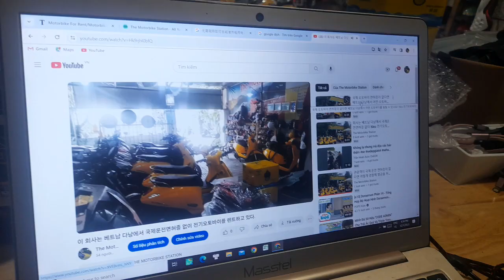Самостоятельная аренда автомобиля в Дананге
1. Дананг – холм Бана – Дананг: 20 долларов США/07 мест.
2. Дананг – Хойан – Дананг: 20 долларов США/07 мест.
3. Дананг – Хюэ – Дананг: 88 долларов США/07 мест.
4. Ежедневная аренда автомобиля: 44 доллара США/07 мест. - Самостоятельная езда - Неограниченный км - Включена страховка от ущерба
5. Ежедневная аренда автомобиля + Водитель: 99 долларов США/07 мест.
№: K25/18 Ngu Hanh Son street, My An, Ngu Hanh Son, Дананг, Вьетнам. прокат автомобилей личный автомобиль